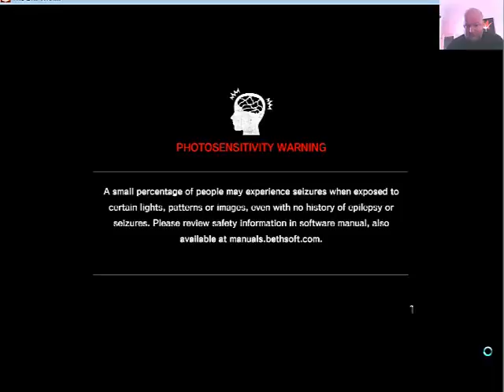The Evil Within on Pc New Game Plus Part 48